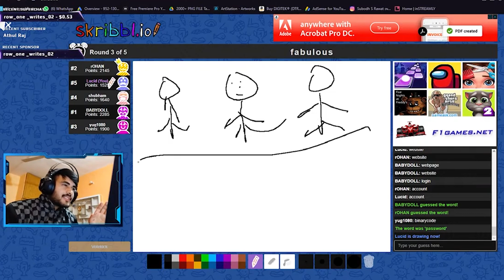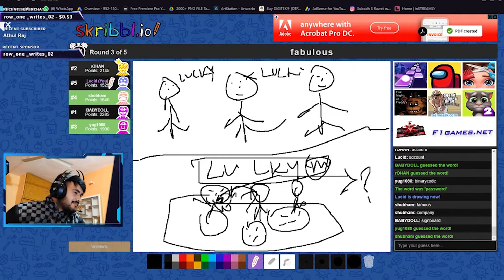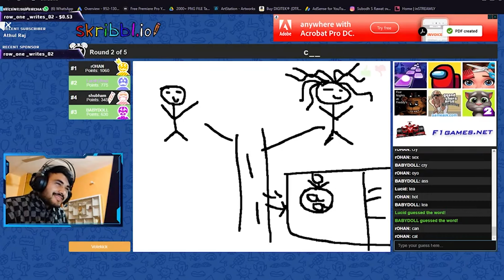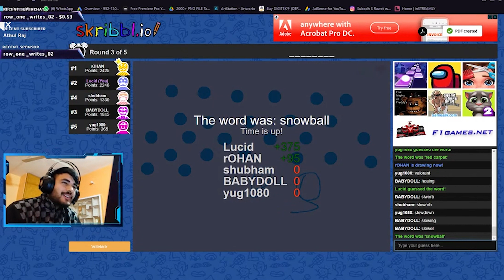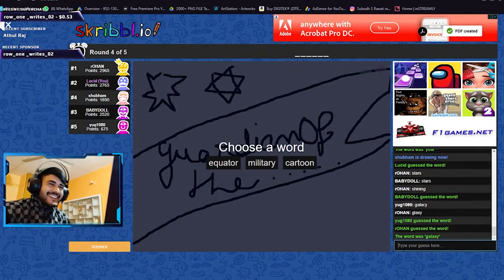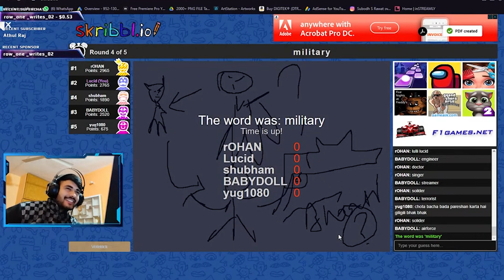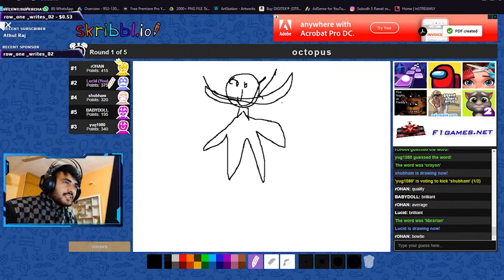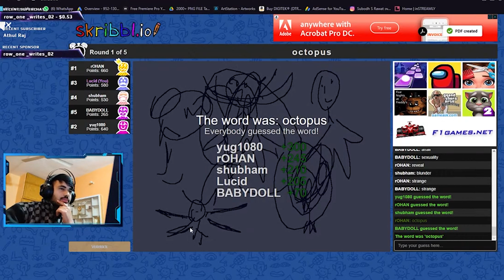The Best Way To Play Skribbl.io 😄😄 | Funny Highlights 😂😂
Creating Content Everyday For My Viewers
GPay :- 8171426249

Skribbl | Skribble.io | Skribble

About Me: -
Subodh Rawat ( Age 22 )
From Dehradun, India
Gamer, Streamer and College Graduate

ManSaa COMSYS - Rs 1603/-
Sanjana - Rs 1000/-
Vinayak Tiwari - Rs 400/-
Dallal Gaming- Rs 400/-

PC Specifications :-

Processor                      :-  AMD Ryzen 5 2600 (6 cores & 12 threads)
MotherBoard                 :-  ASUS EX-A320M
Graphics Card               :-  GTX 1650 Super
Ram                                :-  Hyper X (8x2) 16 GB
PSU                                 :- Corsair CV450
Monitor                          :-  LG 22 inches 75 Hz
Keyboard & Mouse      :- Zebronics Gaming Combo Mouse And Keyboard